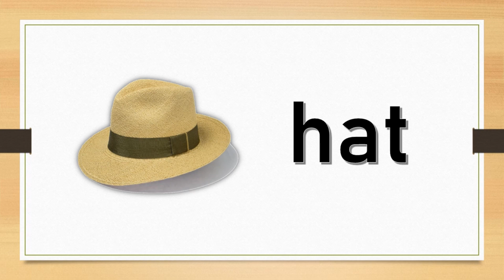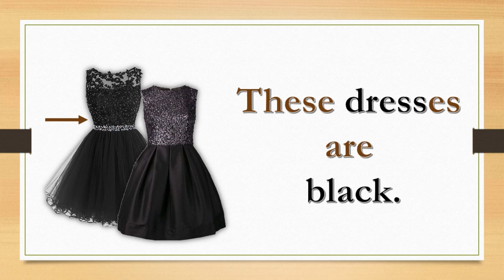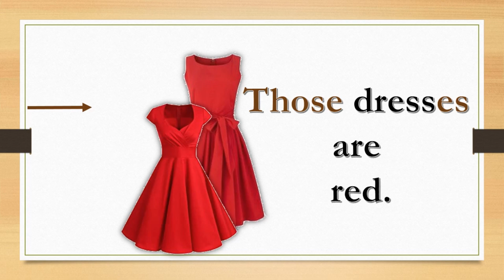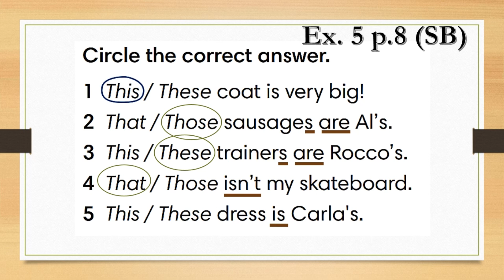Go getter 2, unit o.4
Learn some pieces of clothes.